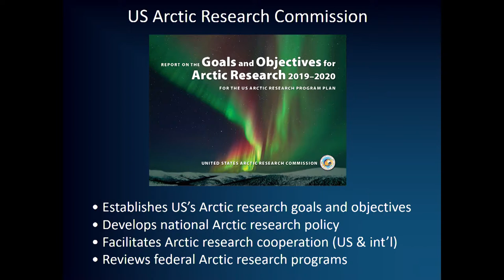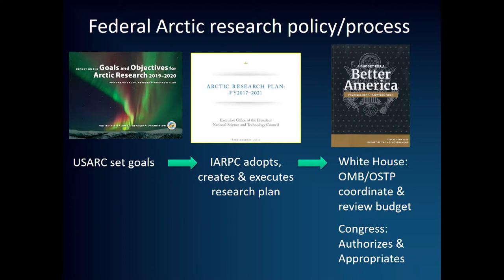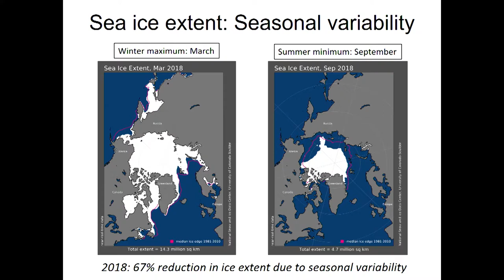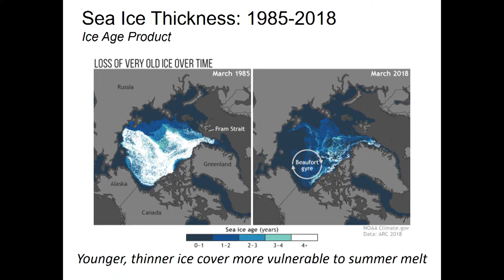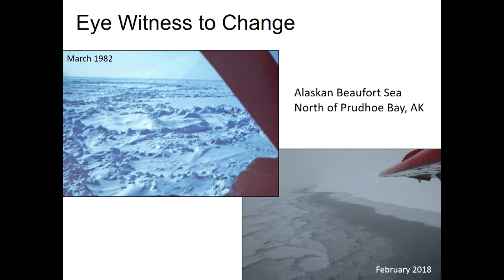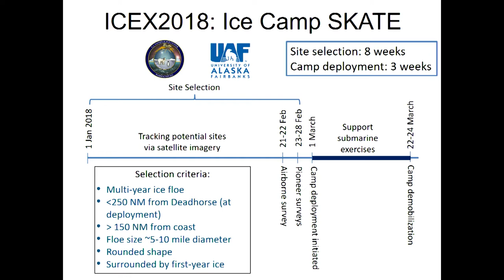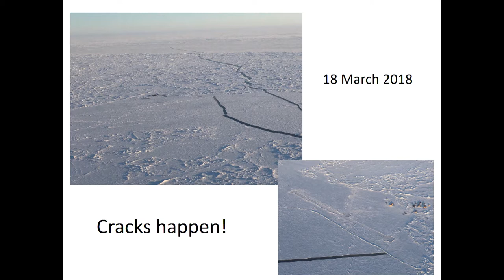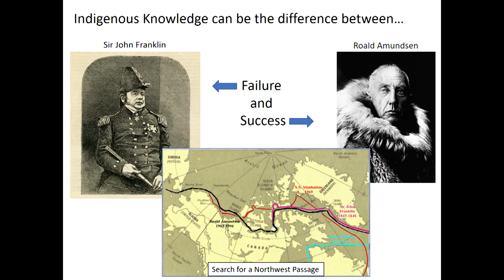U.S. Coast Guard's Arctic Perspectives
US Coast Guard’s Perspective/Arctic Environment Scene-Setter Admiral Charles Ray provided keynote remarks about the US Coast Guard’s Arctic strategy and experience. Jackie Richter-Menge provided a foundational overview of the Arctic region and its changing environment.